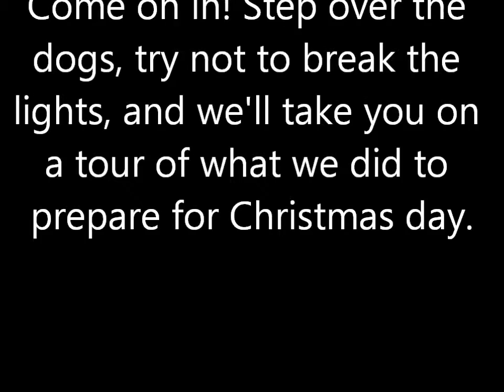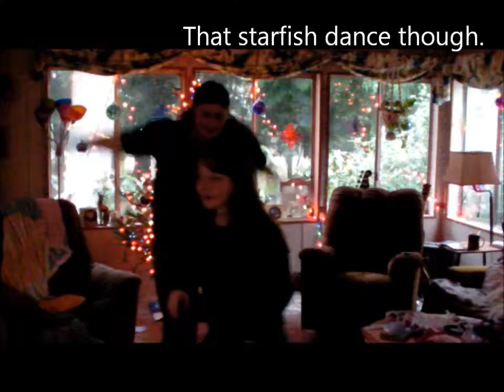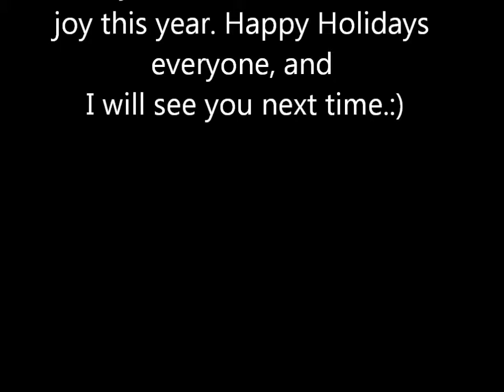MY CHRISTMAS PRESENT TO YOU | Happy Holidays! 2014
What happens during my winter break! Yes, it is all included.:)